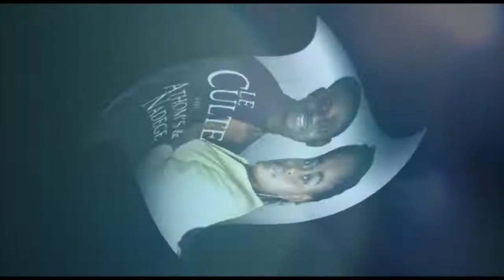SOKI YO TE